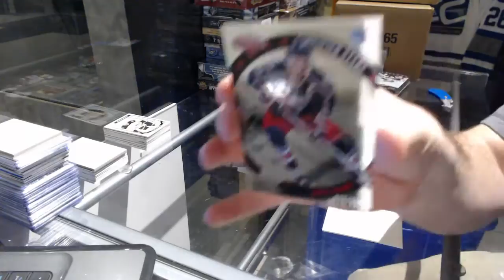12-13 Panini Certified & 13-14 UD Trilogy Hockey Box Break - C&C GB #7331